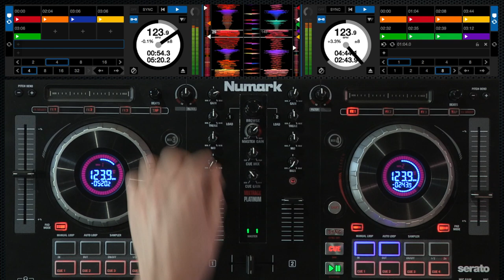NUMARK MIXTRACK PLATINUM Techniques de transitions avec FX : Reverb et Hihat (Vidéo La Boite Noire)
NUMARK MIXTRACK PLATINUM - Techniques de transitions avec FX : Le Mix avec Reverb et Hihat !

Le Mixtrack Platinum de Numark permet de contrôler jusqu'à 4 decks, 16 pads rétro-éclairés, des effets intégrées, un filtre passe-haut/bas ainsi qu'un potentiomètre de gain sur chacune des voies et une sortie audio 24-bit pour une qualité de son professionnelle..

Playlist "Tips & Tricks Numark Mixtrack Platinium par Wally Stryk"

Techniques basiques de transitions

Techniques de transitions avec FX